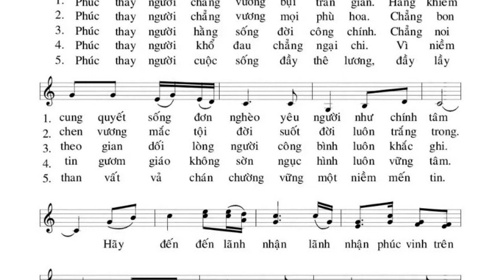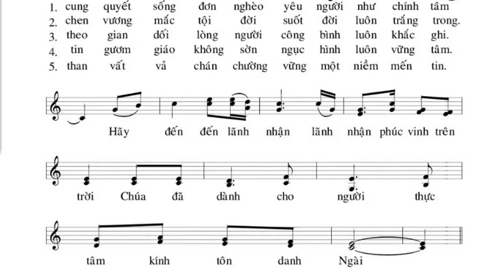HÃY ĐẾN LÃNH NHẬN - Ns: Hoài Bắc - Trình bày: Long Triều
Âm nhạc